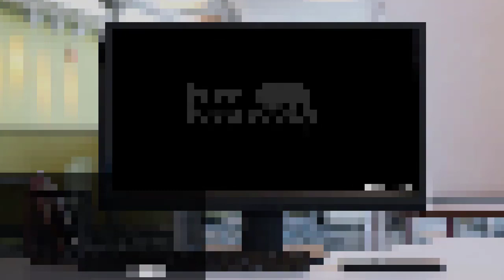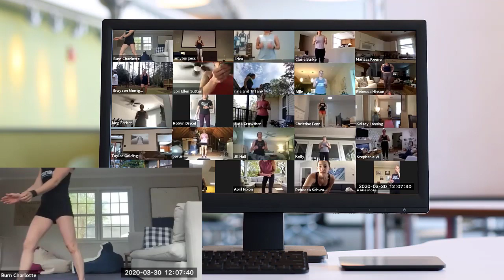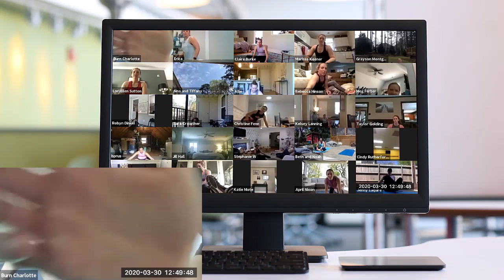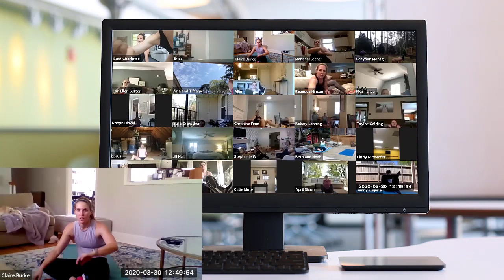Live ZOOM posterior strength workout